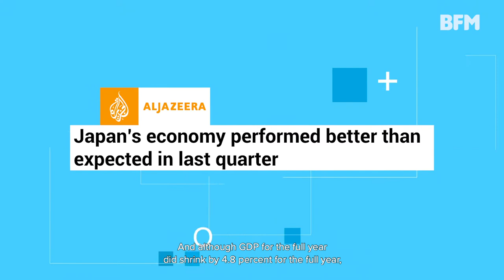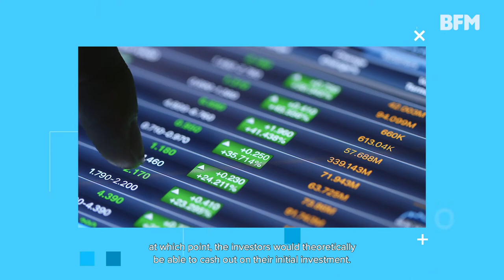Moving Markets: Consumer stocks hard-hit by COVID-19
This week on Moving Markets:

1. Consumer stocks hard-hit by COVID-19
2. Japan’s GDP makes a V-shaped recovery
3. SPACs take over Wall Street